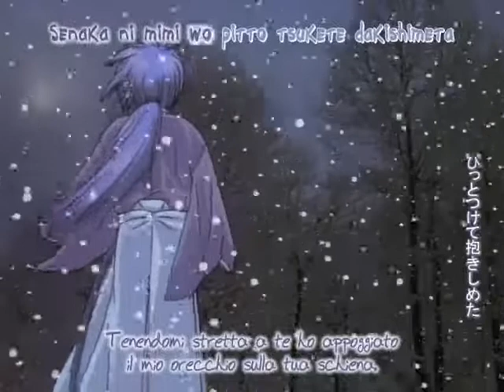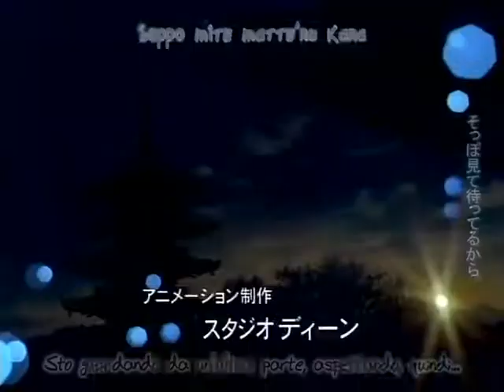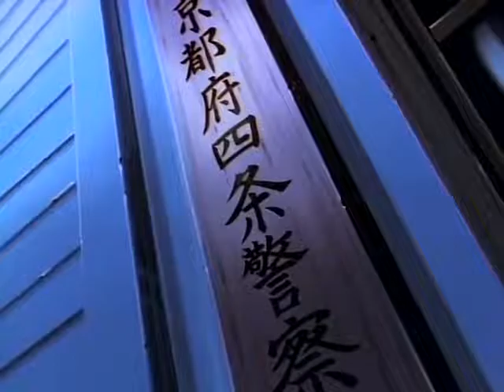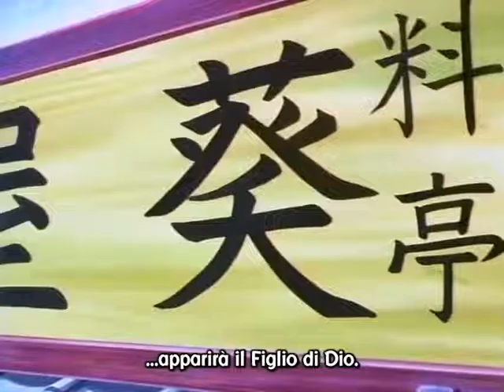kenshin samurai vagabondo ep 67 p 1